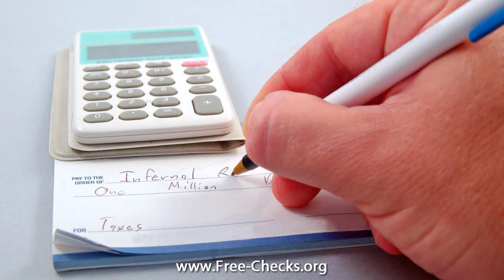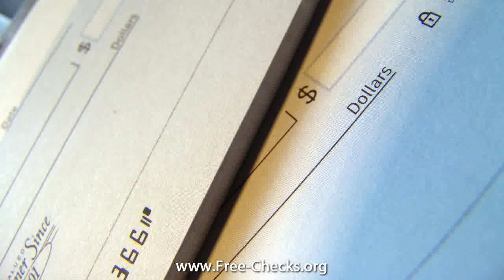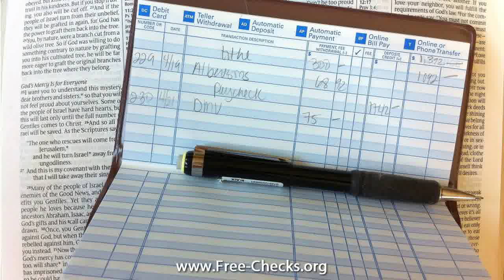free shipping personal checks